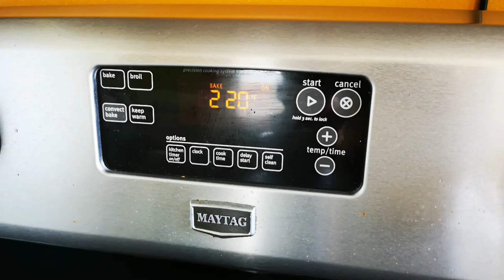How to make Meringue Cookies (Filipino dessert, pinoy cooking, Filipino recipe, Pagkaing Pinoy)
Timeless Pinoy cookies